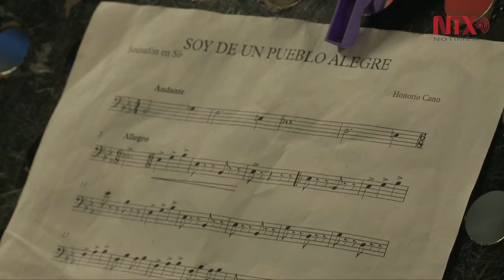CECAM: formación humana y musical en las comunidades de Oaxaca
El Centro de Capacitación Musical y Desarrollo de la Cultura Mixe está próximo a cumplir 4 décadas de existencia. Su principal objetivo ha sido fortalecer la cultura musical de las comunidades de Oaxaca